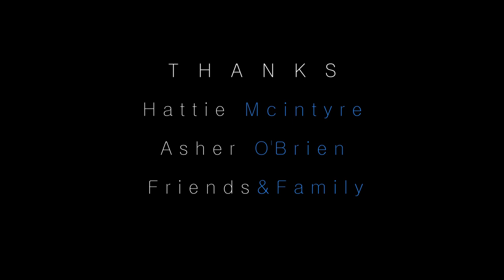Saltwater (short film)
Media Studies
Created & Directed by Finn O'Brien
Starring\\
Alice Linton
Hootie Andrews